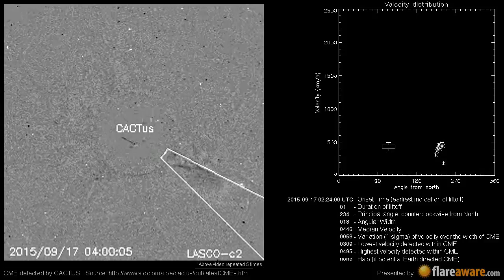A Non Earth directed CME at 2015-09-17 02:24:00 UTC